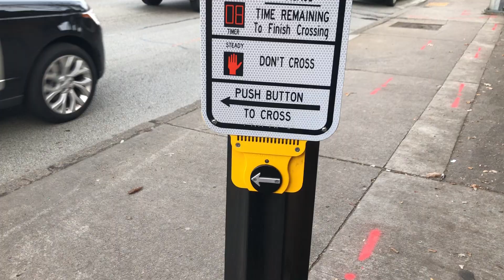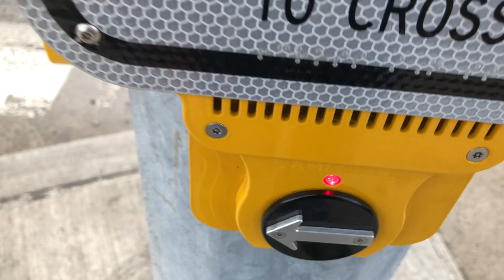Campbell AGPS - Penn Ave. & "Station" | Larimer, Pittsburgh , PA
[Recorded: 2/3/2020]
This is a mast arm intersection from the 1980s when the shopping center was built. Everything except the poles were replaced over 10 years ago, then they added a crossing on one side, added ped-heads there and replaced the visors on the existing ped-heads, and added Campbell Advisor Guide buttons.

SIGNAL INFO:
8" heads: N/A.
12" heads: Econolite Aluminum and McCain (aluminum; originally T/Con).
Pedestrian heads: ICC/IDC (Peek) (aluminum) 16" with Dialight LEDs (+1 with Leotek LEDs) and McCain (aluminum) 16" with GE LEDs (originally T/Con).

PLEASE NOTE: If anyone's face appears in the video and would like to be blurred-out, please let me know, and I'll try my best to do so.